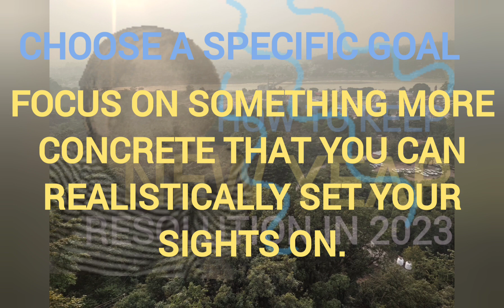2023: 7 steps to keep your New Year resolution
2023: 7 steps to keep your New Year resolution

Of course, resolutions are much easier to make than to keep, and by the end of March, many of us have abandoned our resolve and settled back into our old patterns. Part of the problem may be that we do not know how to keep New Year's resolutions, despite our good intentions.

Here are 7 steps to help keeping your new year resolution.